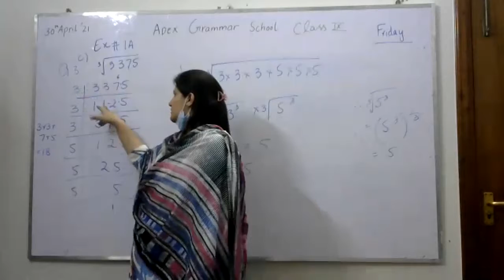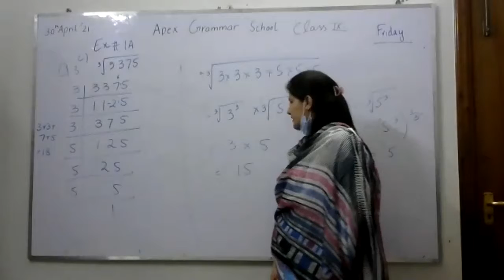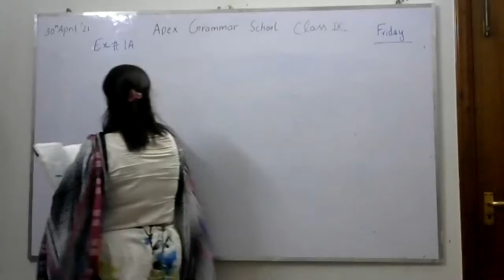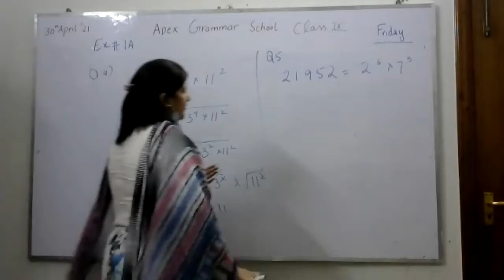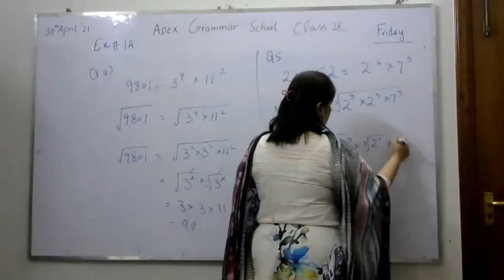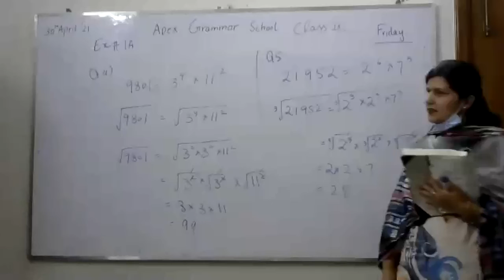Mathematics Class VI, Friday, 30.04.2021